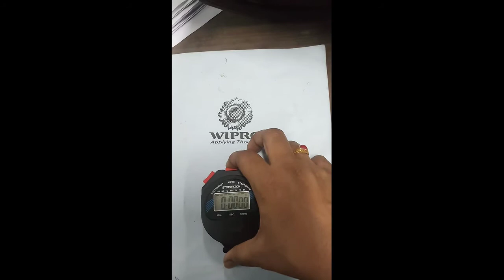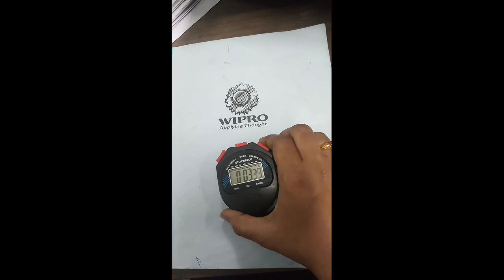How to use digital stop watch (in tamil)#